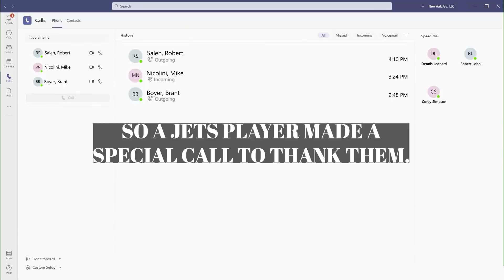CJ Mosley Surprises Fans 💚 | The New York Jets | NFL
LB CJ Mosley surprises lifelong Jets fan and season ticket holder with a phone call.